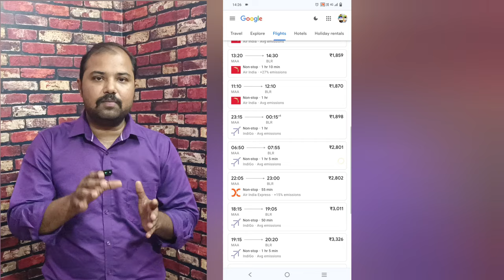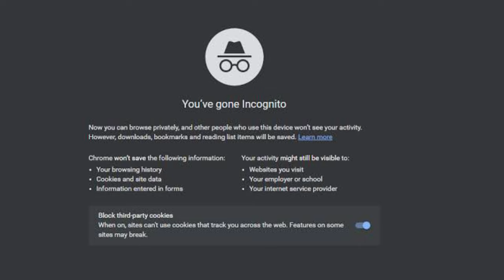How to book a Cheapest flight ticket in Tamil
In this video you learn how to book a flight ticket in cheapest price in tamil language. i explained each and every details that you can easily understand.

how to book a Cheapest flight ticket

how to book a cheap flight tickets

how to book cheapest flight ticket

how to book cheapest flight ticket for dubai

how to book cheapest flight ticket in india

how to book cheapest flight tickets international

how to book cheapest flight tickets tamil

how to book cheapest flight tickets malayalam

how to book cheapest flight tickets skyscanner

how to book cheapest flight tickets australia

how to book cheapest flight tickets europe

cheap flight tickets

cheap flight booking tricks

cheap flight tickets booking online

cheap flight ticket kaise book kare

cheap flight booking

cheap flight booking app in india

cheap flight booking tricks tamil

cheap flight tickets booking online tamil

cheap flight hacks

cheap flight booking app
best ticket

best high ticket products to sell

best train ticket prediction app

best high ticket products

flight ticket best price

jira ticket best practices

top eleven best ticket price

best fake lottery ticket prank

best water park ticket price

best high ticket dropshipping products 2023